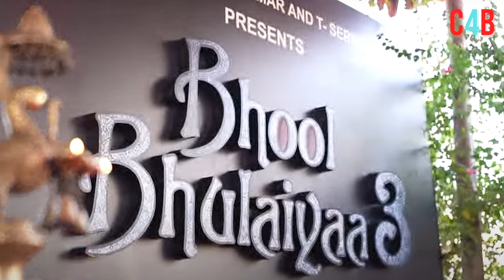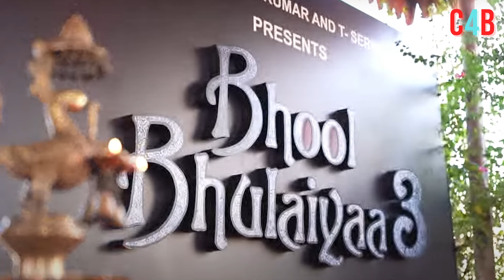Bhool Bhulaiyaa 3 :Karthik Trupti will do Roamance in love song Big planning going on by the makers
Trupti Dimri-Karthik Aryan will do the same work in Bhool Bhulaiyaa 3, which was done in the first part! What is planning?